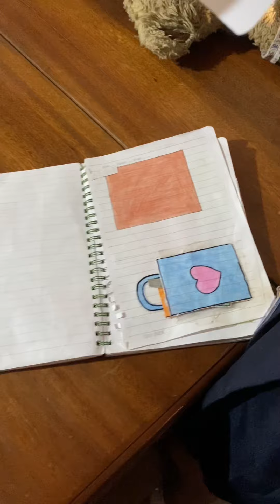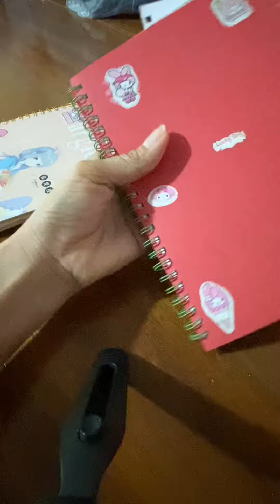កាត់បន្ថយការលេងទូរសព្ទ័នៅផ្ទះរបស់កូនៗ#funnyvideo play homemade